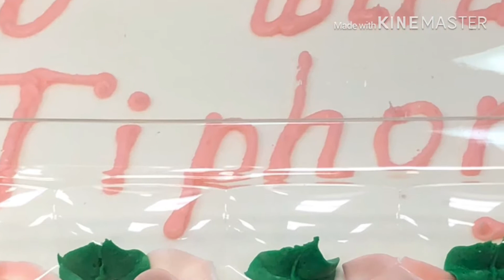Cake,cupcake, cookie cakes pictures!